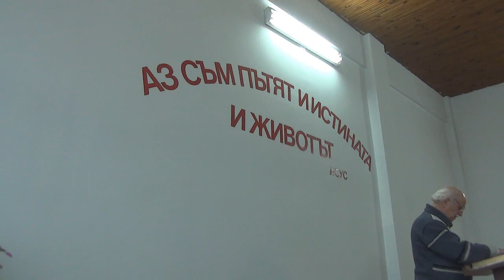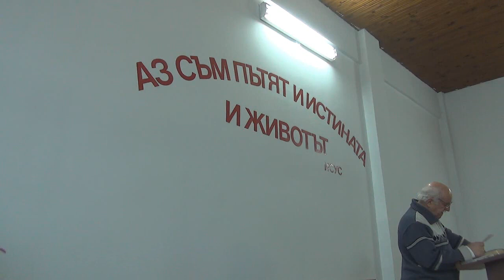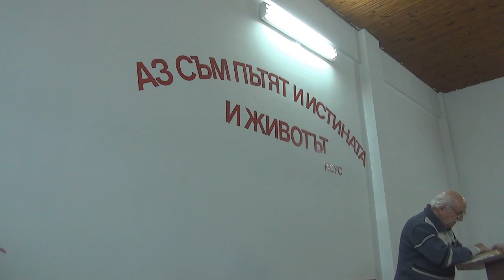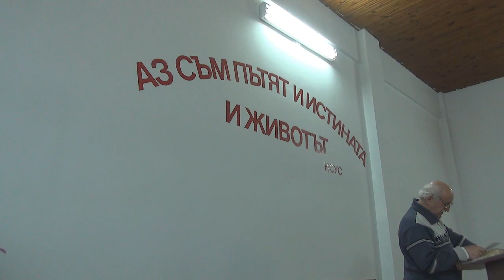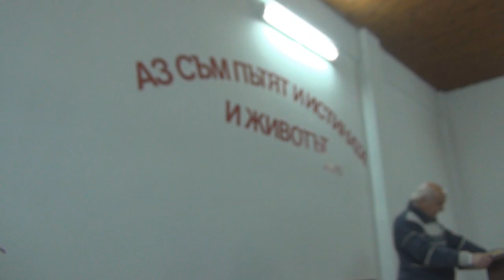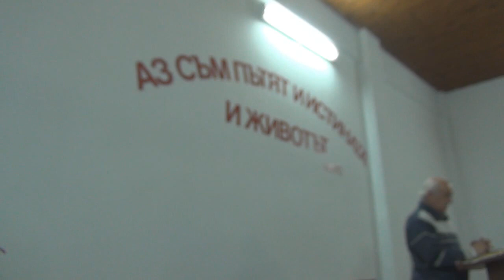2016.11.19: Евреи 5, Евреи10 (част 3)